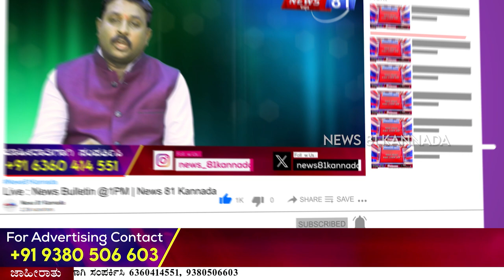Bigg Boss Jagadish first reaction: ಬಿಗ್​ಬಾಸ್​ನಿಂದ ಹೊರಬಂದ ಜಗದೀಶ್ ಫಸ್ಟ್ ರಿಯಾಕ್ಷನ್ | News 81 Kannada